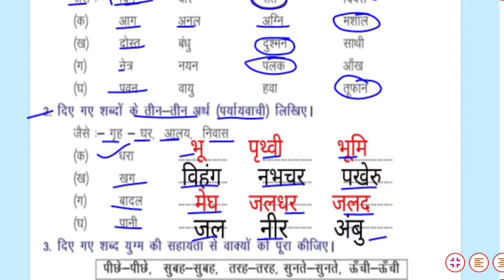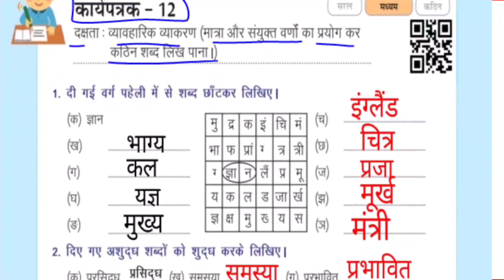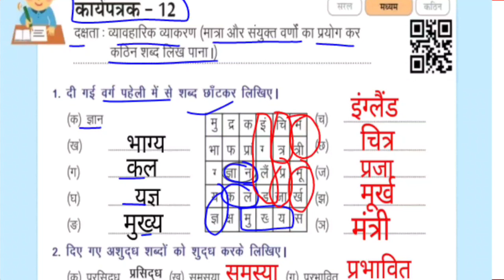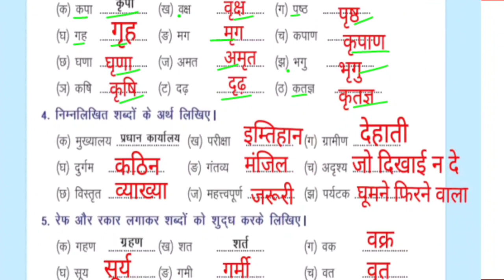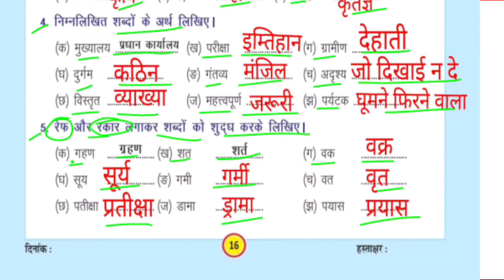हिन्दी कार्यपत्रक_11,12 कक्षा 6 व 7| Hindi worksheet 11,12 class_6-7th| कार्यपुस्तिका हिंदी 2023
हिन्दी कार्यपत्रक_11,12 कक्षा 6 व 7| Hindi worksheet 11,12 class_6-7th| कार्यपुस्तिका हिंदी 23

hindiworksheetclass6-7